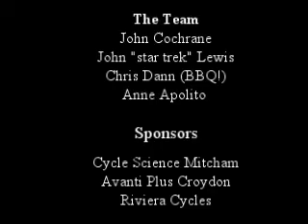Summer Sprint Series round 3 finals